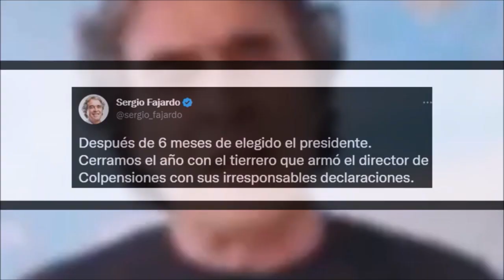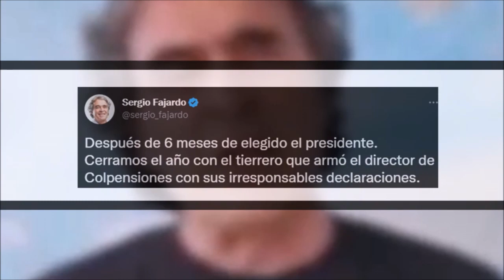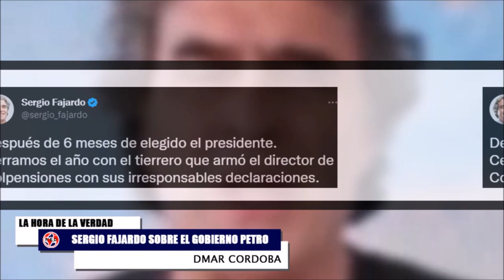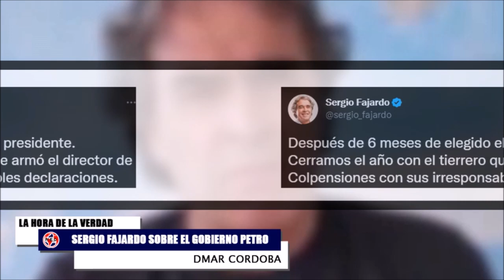🔴 FUERTES CRÍTICAS SERGIO FAJARDO AL GOBIERNO PETRO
Después de 6 meses de elegido el presidente. Cerramos el año con el tierrero que armó el director de Colpensiones con sus irresponsables declaraciones. Acá una reflexión sobre estos primeros meses.